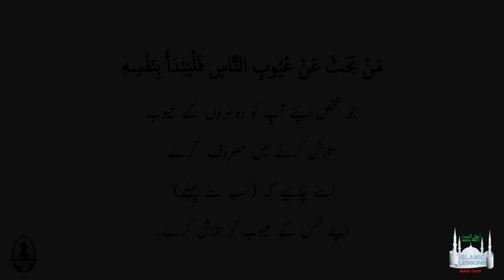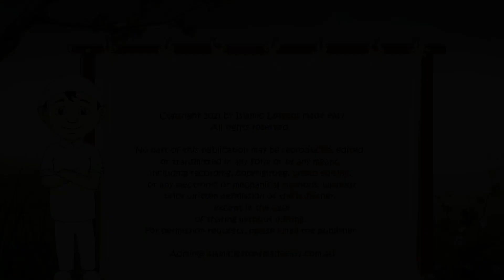Dirty Laundrey | گندے کپڑے | Short Stories | Moral Stories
In this video, a thought-provoking scenario unfolds as a wife and husband observe their neighbor hanging clothes to dry outside their house. The wife, noticing the neighbor's apparently dirty laundry, remarks on their lack of laundry skills, suggesting they should learn to wash clothes properly. However, the next day, when the wife sees the neighbor again, she notices that the clothes are clean this time. Intrigued, she summons her husband and points out the neighbor's newfound laundry prowess, wondering who might have taught them. To her surprise, the husband reveals that when she last saw the neighbor, their window was dirty, which made the clothes appear dirty. However, he had cleaned the window the previous day, resulting in a clearer view and the perception of clean clothes. This revelation prompts a deeper reflection as they realize that their hasty judgment was not about the neighbor's laundry skills but rather about their own failure to maintain cleanliness, which led to misconceptions and misplaced blame. This video serves as a poignant reminder of the importance of self-awareness and the impact of perception on our interactions with others.